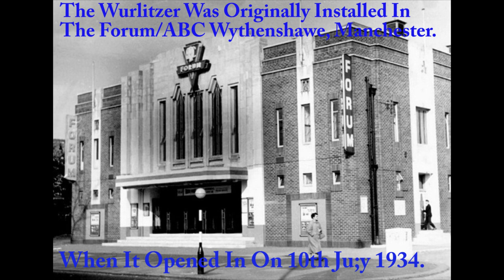Hubert Selby Plays The Burton Wurlitzer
Hubert Selby Plays the Burton-On-Trent Town Hall Wurlitzer. Hubert Selby was a fine organist and was resident organist at many fine cinemas in the 1930s Starting off at the Sutton County Cinema Sutton in 1931 and by 1939 was Resident at the Paramount Manchester Wurlitzer. After the war, he joined ABC cinemas and played the Ritz Ipswich. At this time the Hubert Selby fan club was formed later on this became and developed into the Cinema Organ Society. A fine organist I have always much admired his style of playing the cinema organ. And I was very lucky enough to meet him in the 1970s.  There again he always had time to chat and talk organs and had some wonderful stories from all the years he had played and the many different organs and cinemas he had been resident or guest organist in. A very fine organist heard hear playing the 3/8 rank Ex Forum /ABC Wythenshawe Manchester Wurlitzer. Which by 1973 was installed in the Burton-On-Trent Town Hall. A unique feature of this organ is its the only Model F Wurlitzer in the UK with a 3 manual console the top manual being fully unified against the more common coupler manual found on many instruments of the same size.

1. Drinking Songs.
2.My Dearest Dear.
3. Under The Linden Tree.